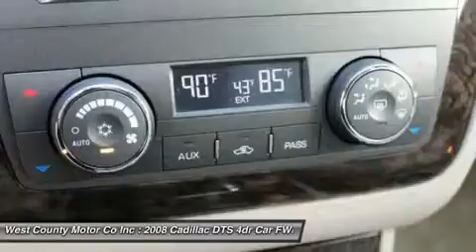2008 CADILLAC DTS Manchester, MO 171482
2008 CADILLAC DTS Manchester, MO
Stock# 171482

Look at this beautiful 2008 DTS ...luxury at its best. Come take a ride in this smooth machine and truly understand why Cadillac owners are so loyal to the name. Let the power of the 4.6L V8 Northstar engine take you away. Revel in the electronically controlled 4-Speed automatic transmission coupled with Front Wheel Drive.

Slide into the luxurious leather seats, then enjoy the beautiful wood-grain trim, leather-wrapped steering wheel with audio controls, sunroof and much much more! Theft Deterrent, ABS and traction control are a few of the premium features that make this Cadillac stand above the rest! Everything is in place to maintain the Cadillac name and reputation.

Our Cadillac has all of the enjoyable options to keep you safe and comfortable while on the road. This luxury sedan is just waiting for you to come check it out in person! Come in Today for a Test Drive!